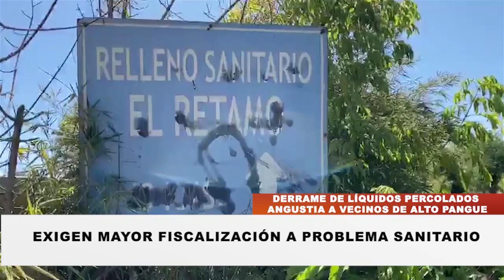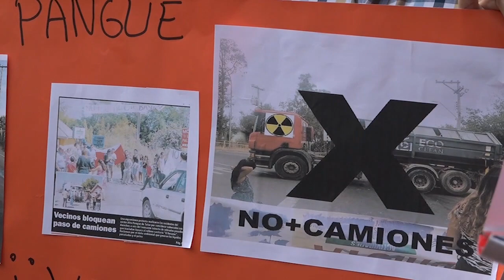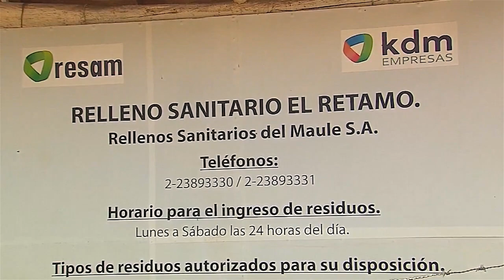Derrame de líquidos percolados angustia a vecinos de Alto Pangue | Martes 17.01.23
Hasta la Seremi de Salud llegó un grupo de vecinos de la localidad de Alto Pangue para exigir mayor fiscalización a los camiones que llegan al relleno sanitario El Retamo, en su trayecto filtran líquidos percolados que pone en riesgo la salud de los residentes del sector.

Nota de prensa emitida el día martes 17 de enero del 2023 a través de nuestro noticiero central Maule Informa.